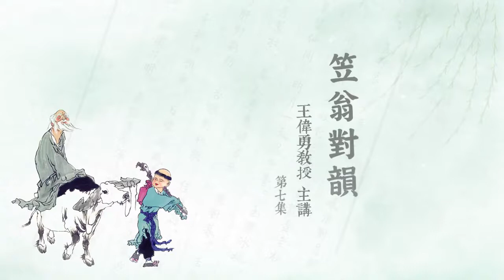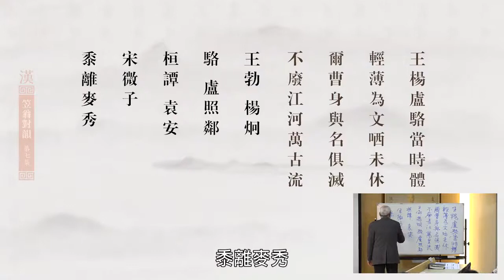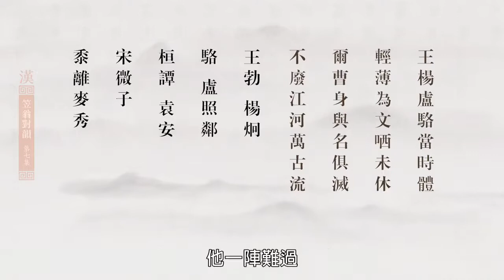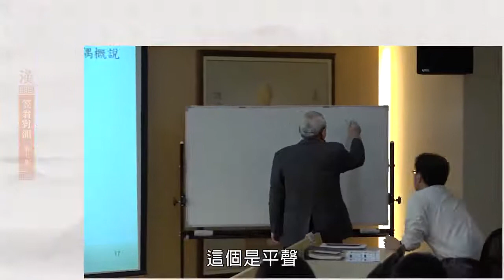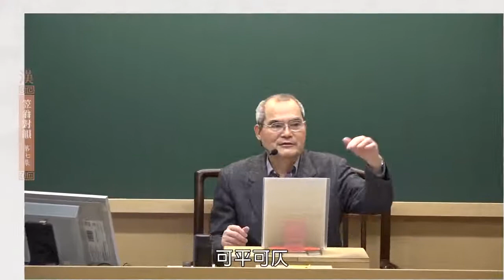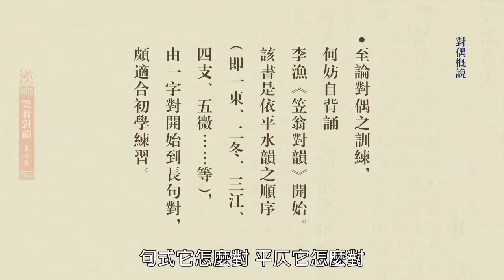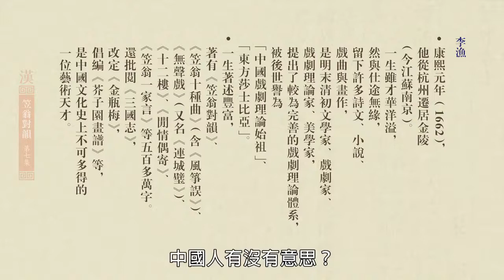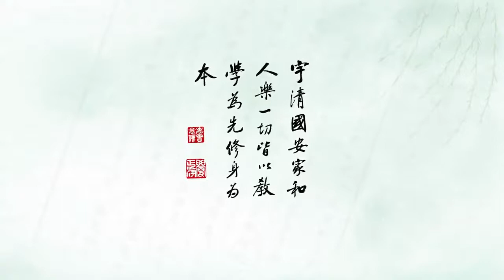【汉学 笠翁对韵 王伟勇教授主讲】 第七集